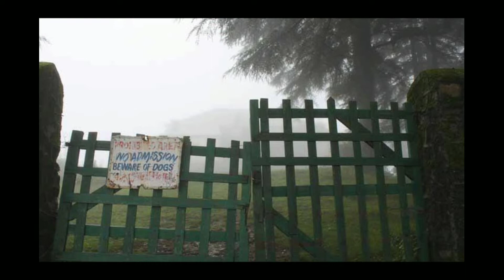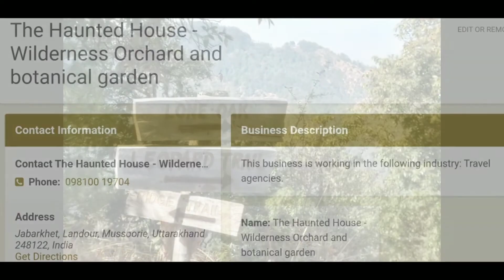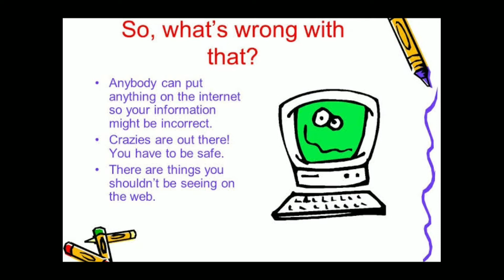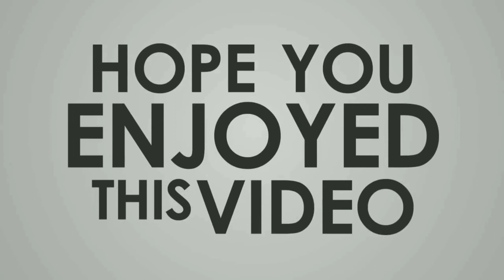Jabarkhet House : This House in Mussorie is Haunted?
जबरखेत हाउस मसूरी के जबरखेत वाइल्डलाइफ सेंचुरी में एक पहाड़ी पर स्थित है। यह एक पुराना टुटा हुआ घर है।
ज्यादातर लोगों का मानना है की इस जगह पर बहुत सारे भूत रहते हैं, पर उन कुछ लोगों जिनके साथ इस जगह पर हौन्टिंग की घटनाये हुई है का कहना है की इस जगह पर एक लड़की का भूत दिखता है।

How To Reach:
Jabarkhet House situated on a hill inside Jabarkhet Wildlife Century.
Jabarkhet Wildlife Century is located approx. 10 km. from mall road Mussoorie.